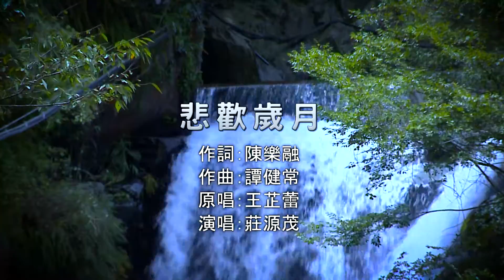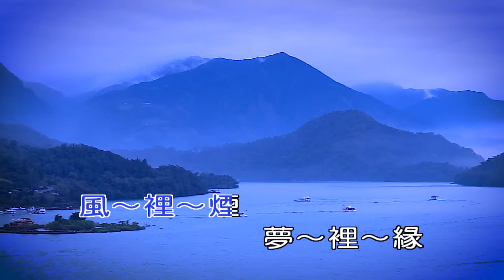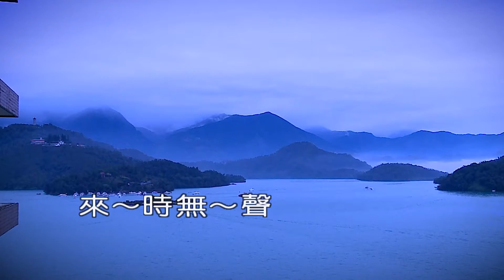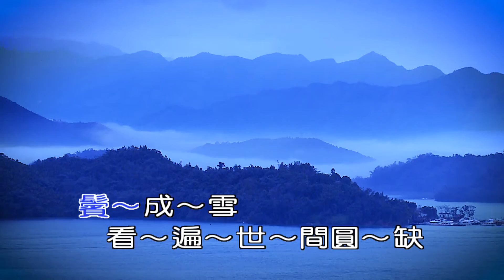悲歡歲月 莊源茂演唱